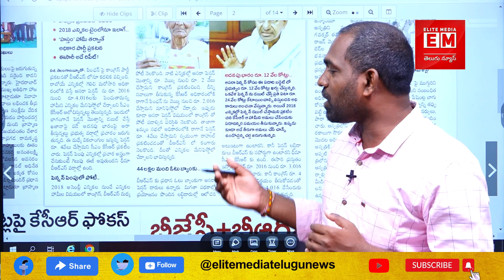త్వరలో ఆసరా పింఛన్ @ 4016..? || Prop || ELITE MEDIA TELUGU NEWS || kcr || brs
త్వరలో ఆసరా పింఛన్ @ 4016..?
Elite Media Telugu News I 24/7 Live I Live News I
ELITE MEDIA TELUGU NEWS
అనుక్షణం  అందరికోసం నిత్య సమాచారం అందించాలనే దృడ నిశ్చయం తో . మీ ప్రతి వ్యూ లో మా ప్రయత్నాన్ని ప్రోత్స హించండి Like .చెయ్యండి.మీ Subsription ద్వార ఆశీర్వదించండి.
Hello Friends Welcome To ELITE MEDIA Telugu News YouTube Channel. In This Channel You can Watch Latest Information, Live Update News And Telugu Leaders Inspirational Stories...